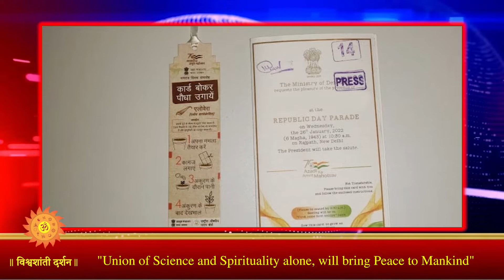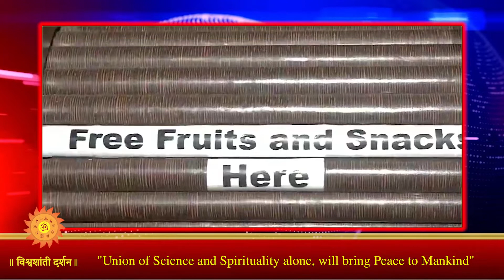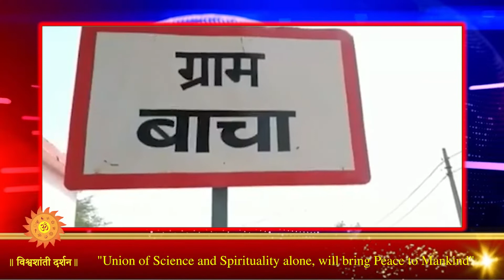NEWS MAGAZINE EPISODE NO.139 : 27th JANUARY 2022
NEWS MAGAZINE HEADLINES

News Headlines

‘आईपैड, लैपटॉप, वाईफाई जैसी सुव‍िधा देनेवाला ऑटो ड्राइवर’
चेन्‍नई के लोग, इस ऑटो र‍िक्‍शा चालक के दीवाने हुए हैं. जानते हैं ऐसे क्या ख़ास बात हैं इसमें…

‘दुनिया का पहला सोलर गांव’
देश का पहला गांव, जहां न किसी घर में लकड़ी के चूल्हे है और न ही एलपीजी सिलेंडर। ये हैं, मध्य प्रदेश का बांचा गांव …

‘स्वीट रिवॉल्यूशन का जनक’
एक प्रोफेशनल टैक्स कंसलटेंट ने स्टीविया की खेती को नया आयाम  दिया.  मिलते होइन, मध्य प्रदेश के राजपाल सिंह से…

‘यहां से हुई थी शुन्य की खोज’
विश्वभर के गणितज्ञों के लिए शोध केंद्र बना चतुर्भज मंदिर,जानते हैं इसकी खासीयत …